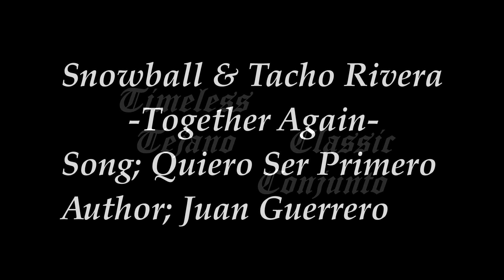Snowball & Tacho Rivera - Quiero Ser Primero